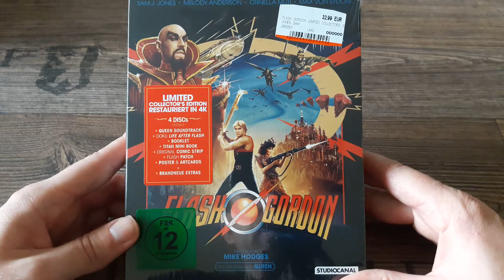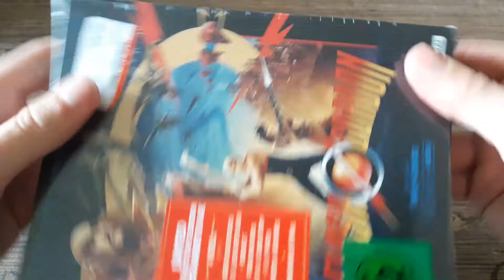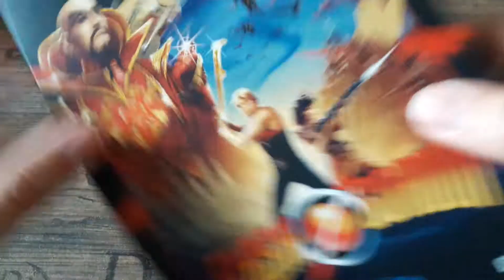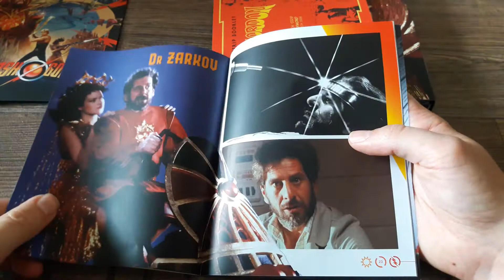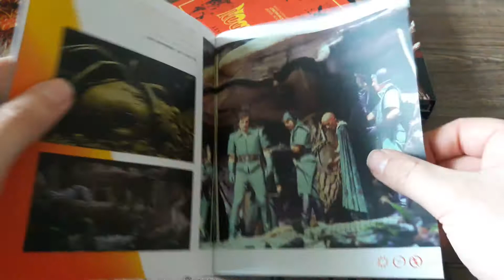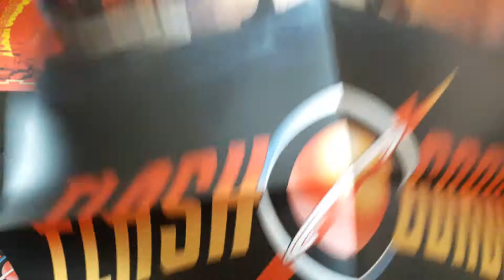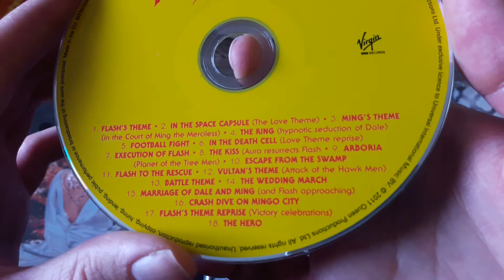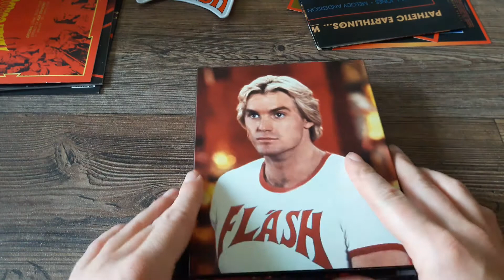Flash Gordon Limited Collectors Edition Box / Unboxing Video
Hallo und willkommen zu meinem neuen Video auf meinem Kanal. Ich hab mir heute im Media Markt die fette Collectors Edition von Flash Gordon gekauft. Wie sie mir gefällt sag ich euch viel Spass.